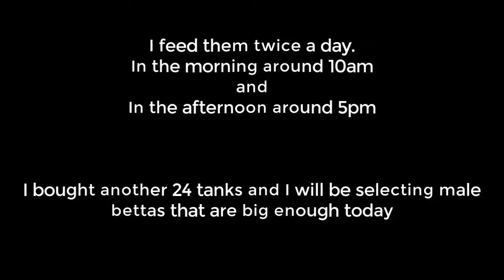Part 3 - How To Betta Fish Breeding More Than 300 Betta Fry Mustard Gas Rose Tail Halfmoon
Hello Guys!

I am reuploading the Part 3 of the How To Betta Fish Breeding More Than 300 Betta Fry Mustard Gas Rose Tail Halfmoon.
They've removed this video. I really don't understand how this violates their policies.

This is the 3rd part of the Free Educational Video Series on how to breed bettas from day 1 until these beautiful bettas grow into mesmerizing adults.